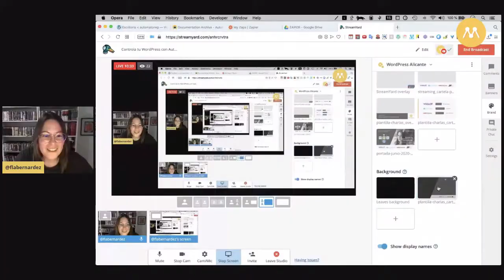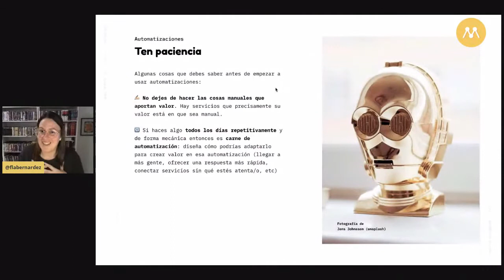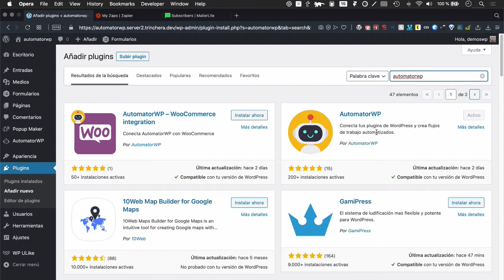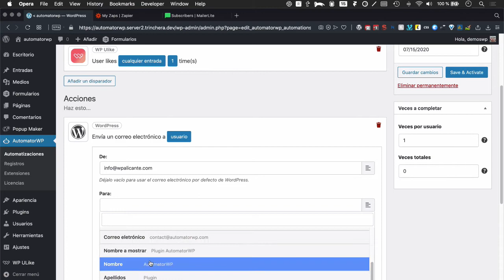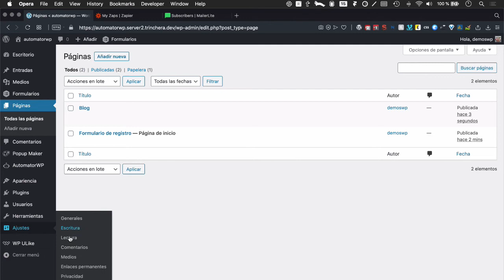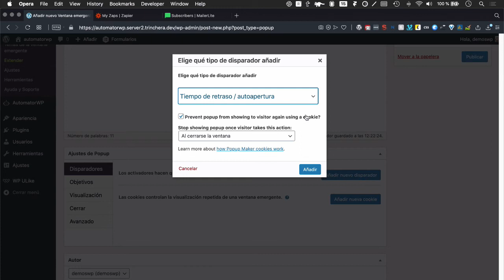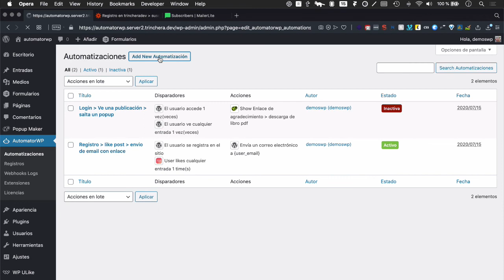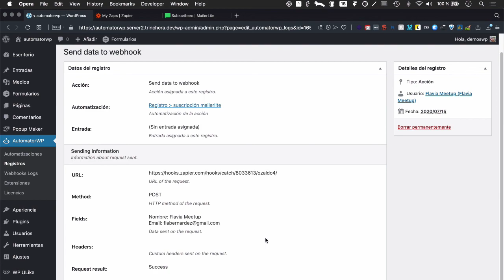Controla tu WordPress con AutomatorWP, el "Zapier" para WordPress 😱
Bueno bueno! Una meetup más online. Esta vez la meetup va a mi cargo! Me encargaré de dar una vuelta y hacer varias automatizaciones con el nuevo plugin ya disponible en el repositorio de WordPress.org que no es otro que AutomatorWP, un plugin muy prometedor que nos va a servir para automatizar de todo en WordPress. Funciona parecido a plugins de automatización de tareas tipo Zapier, Integromat o IFTTT.

AutomatorWP es totalmente gratuito y lo puedes descargar directamente desde el repositorio de tu WordPress. Además tiene integraciones con un montón de plugins populares.

En la meetup haremos unos cuantos ejemplos prácticos que vas a poder implementar ya en tu web 😄

No es una meetup apta para ansiosas/os como yo, porque te van a entrar ganas de automatizar de todo en cuanto la veas 😂

Seguimos haciendo las charlas de forma online. Hemos podido pagar una plataforma de streaming que nos permite grabar la sesión, gracias a:

💻 Webempresa empresa de Hosting fino fino.

📈 SEO Force Agency es una agencia de SEO alicantina muy molona.

🕹 GamiPress es un plugin que gamifica tu WordPress de una forma muy sencilla y chula! Y ellos son adorables!

🇫🇷🇩🇪 Weglot Traduce tu web a los idiomas que quieras!

Nuestros partners más molones del mundo mundial que nos permiten hacer estas estupendas meetups y ponernos púos mientras hablamos de WordPress.

Tenemos nuestra web propia donde subimos los resúmenes de las meetups pasadas.